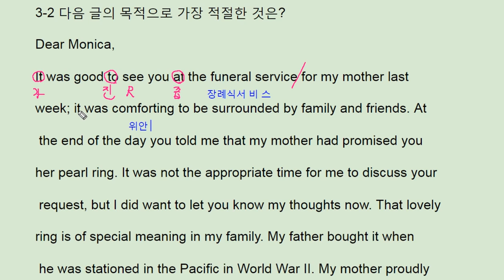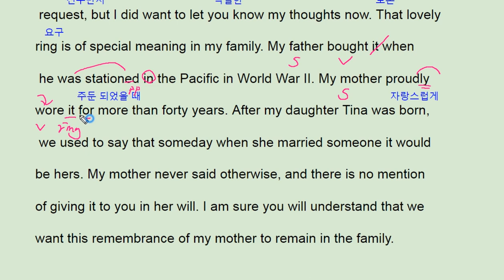리딩파워 유형편 완성 3강 2번 - 번개콩 Funeral will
반갑습니다.

채널입니다.